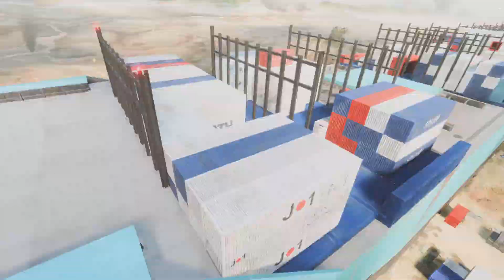Battlefield 2042 game play. spray and pray at the end.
Hole game was fun